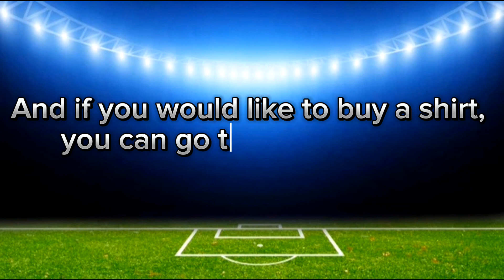How it looks Spain 1998 home & away football shirt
I showcase two classic pieces of history: The Vintage Spain 1998 home & away football shirt